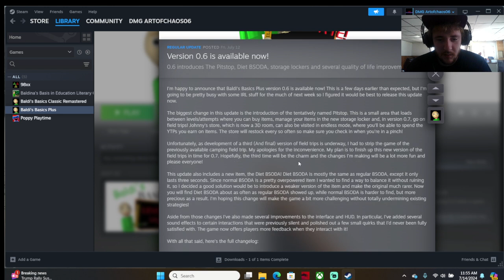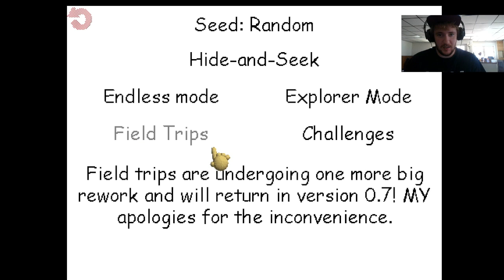THE PIT STOP and more in Baldi's Basics Plus 0.6